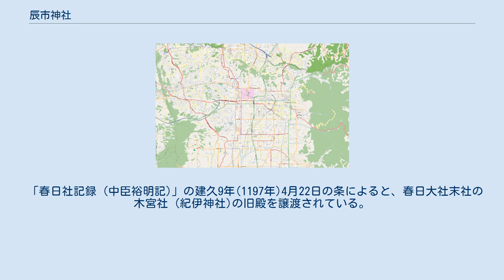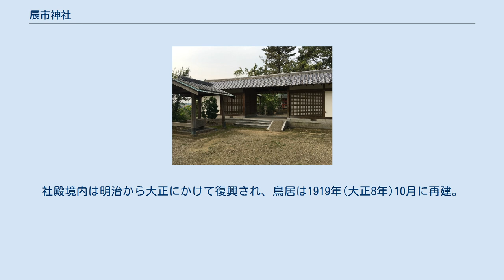辰市神社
辰市神社（たついちじんじゃ）は、奈良県奈良市杏町にある神社。
もと神宮神社（こうのみや・鴻宮）と呼ばれていた。
 神護景雲2年(768年)、武甕槌命が鹿島神宮より春日大社に遷座した後、供奉した中臣時風・秀行は神託により西南の方へ神木を投じ、その落ちた辰市の地を居所とした。
時風らは春日の神木を崇敬し、この地に奉斎したのが神宮社、すなわち辰市神社であるという。
 「春日社記録 (中臣裕明記)」の建久9年(1197年)4月22日の条によると、春日大社末社の木宮社 (紀伊神社)の旧殿を譲渡されている。
また嘉禎2年(1236年)の遷宮においても、本社第二殿を拝領している。
 天正年間に松永久秀と筒井順慶の戦火にあい、南門、拝殿、神楽所、移殿など社殿がことごとく消失した。
その後の慶長の乱などもあり、神楽もほぼ一時中絶した。
神事は享和2年(1802年)から再興。
かつては頭屋渡りなどの祭事の際には、甲冑騎馬姿で参道を渡御したと伝わる。
社殿境内は明治から大正にかけて復興され、鳥居は1919年(大正8年)10月に再建。
鳥居の両側に「神宮社」と刻まれた天保4年(1833年)の石灯籠がある。
 春日大社の2神を祀る。